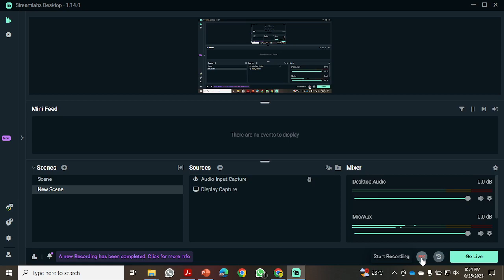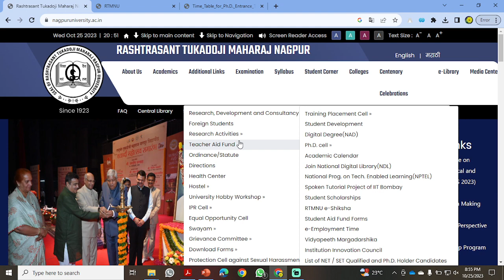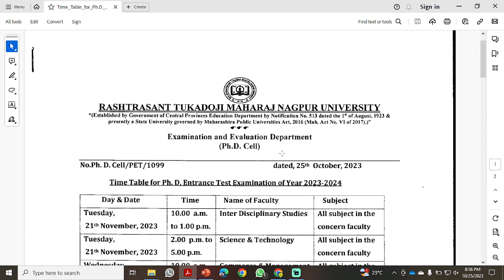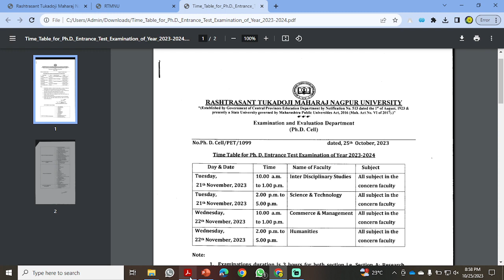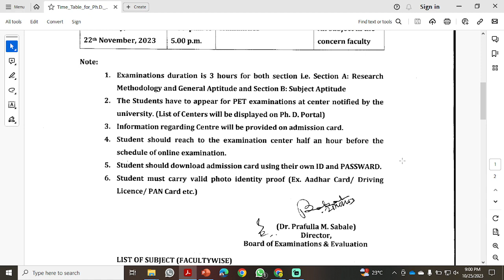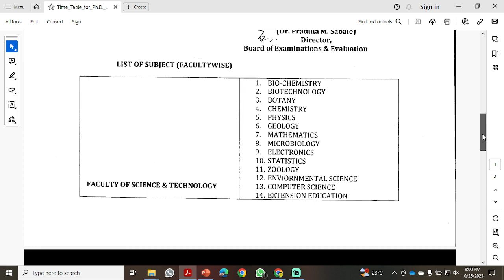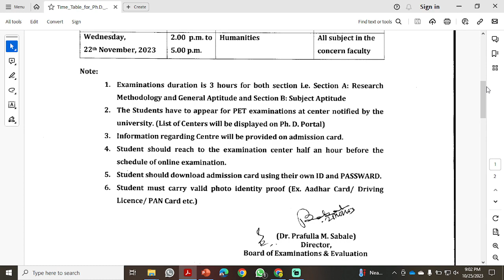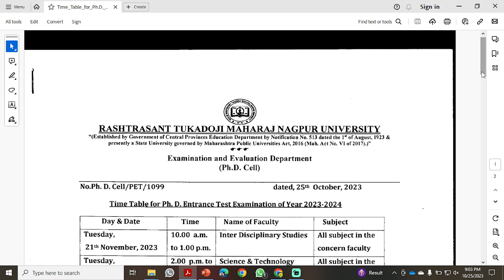RTMNU PET 2023 Final Date sheet Out/Exam Date Confirm/Full Detail information about exam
in this video video we have discussed about an important update regarding RTMNU PET 2023 exam date.

we are providing courses for the same.

Lecture pdf notes, Free mock Test available on App

Online Courses available on Global Online app:

           1.UGC NET ECONOMICS
           2.UGC NET COMMERCE
⏩ KSET
⏩ APSET
⏩ MHSET Chemistry
⏩ MHSET Economics
⏩ MHSET Commerce
⏩ MHSET Management
⏩ TNSET Paper 1
⏩ TNSET Chemistry
⏩ TNSET Economics
⏩ TNSET Commerce
⏩ TNSET Management

Follow us on :